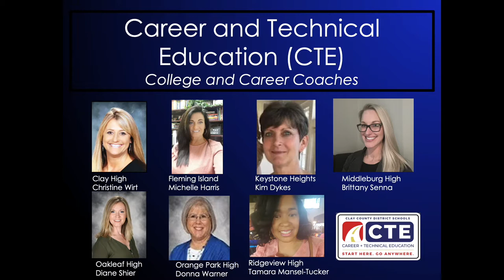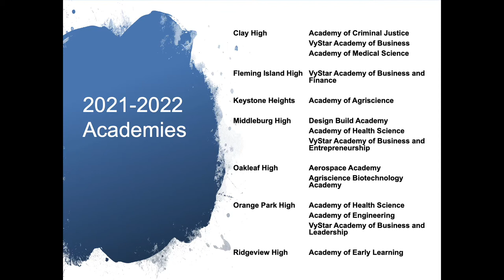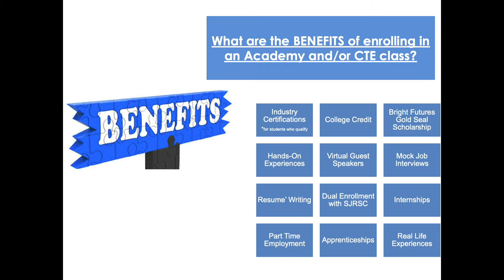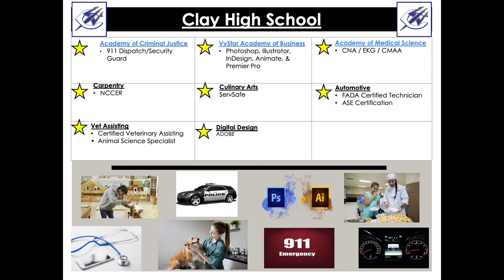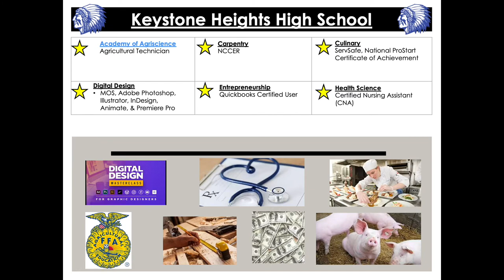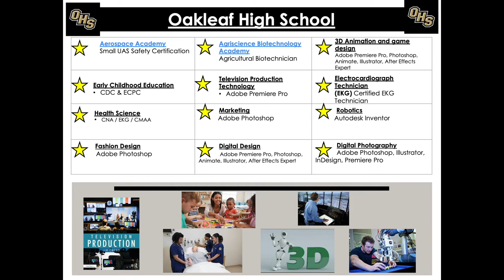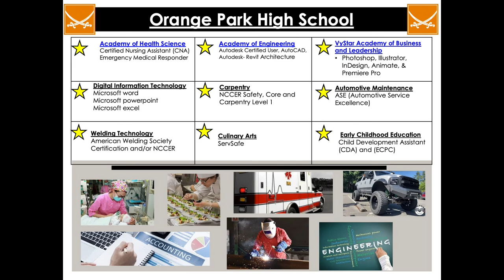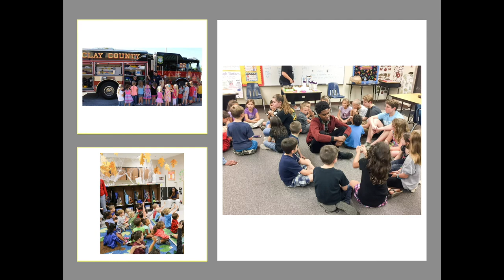CTE 2021 2025